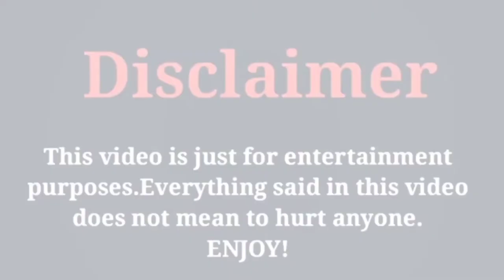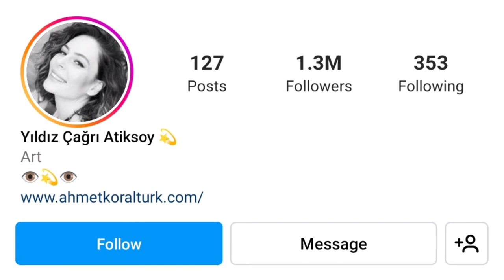Yıldız Çağrı Atiksoy (Turkish Actress) Biography| Lifestyle| NetWorth| income| Facts| Boyfriend,2022